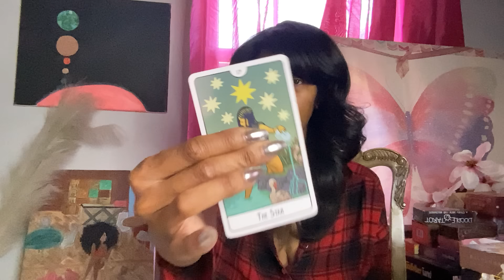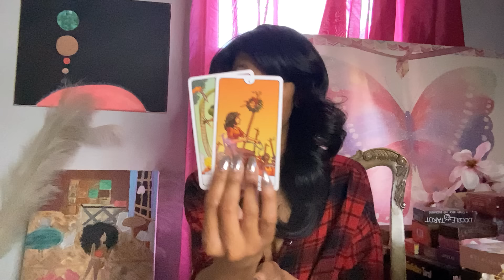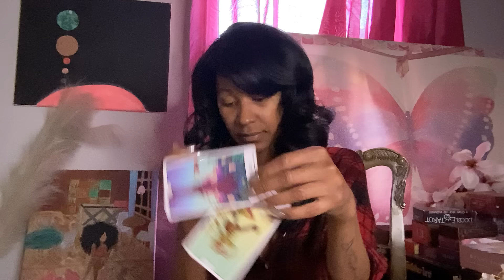ARIES ♈️ THIS IS WHATS IN STORE FOR YOU‼️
🌙 PERSONAL READINGS 🌙